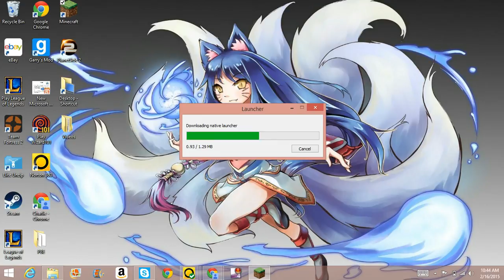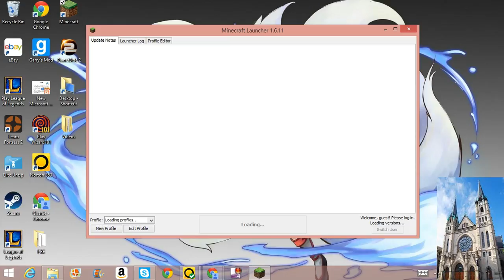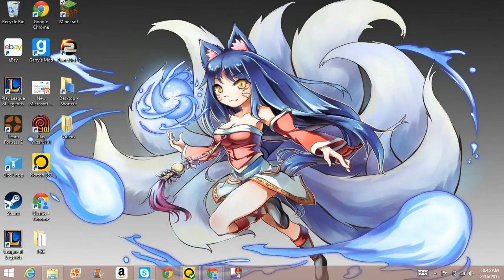Added Picture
Pic added